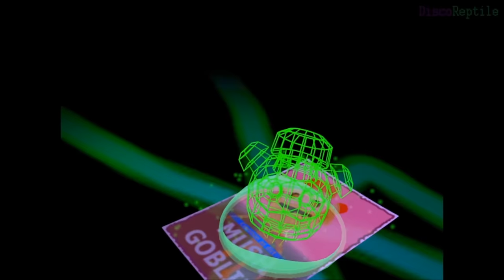DiscoReptile EoYS reel 2016 (1st year animation winner!)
The end of year show presentation I made to present my graded unit, showreel, and little animations and jokes along the way.
At the end of the night I was given the award for best first year animation- thanks again to everyone who voted for me!

Note: Subtitles were added due to this video being payed in a loud room with several other blaring machines- and I had a lot of dialogue!